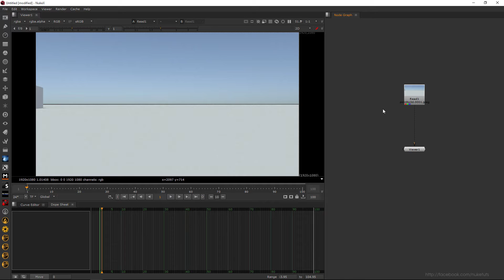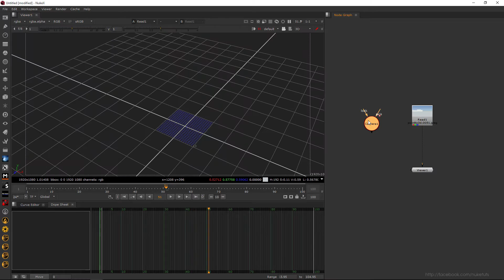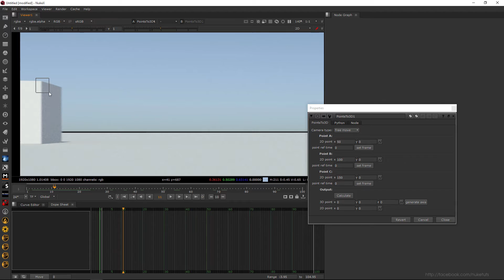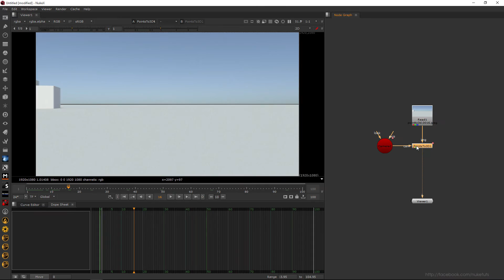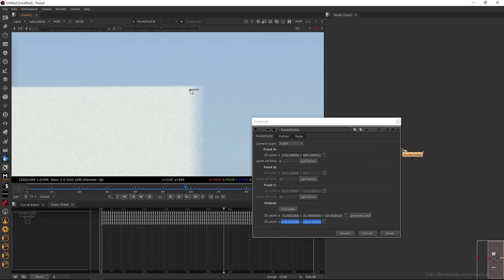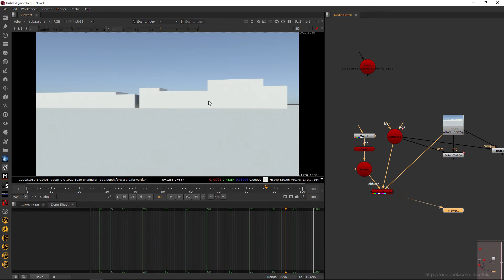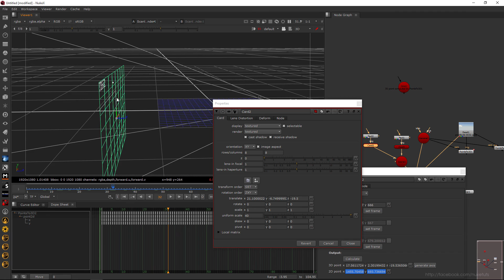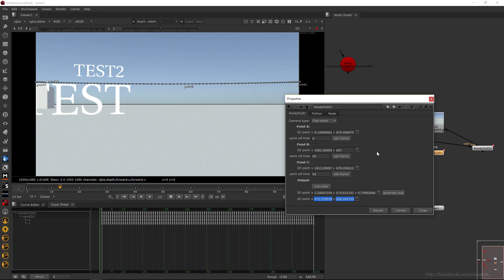[NUKE TUTORIAL] รู้จักกับ PointsTo3D Node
สำหรับ Node PointTo3D นั้น เป็น Node ที่เราสามารถเอาไว้หาตำแหน่งจากจุดนั้นๆที่เราเลือกใน 2D Plate ว่าอยู่ตำแหน่งไหนใน 3D Scene ครับ ซึ่งสิ่งที่เราจำเป็นต้องมีในการใช้ Node นี้ก็คือ กล้อง นั่นเองครับ โดยกล้องต้องมีการเคลื่อนไหว ถ้าเป็นกล้องนิ่งจะไม่สามารถใช้งานได้ครับ

ติดตามรับชม Tutorial เพิ่มเติมได้ที่ Channel ของผมหรือที่แฟนเพจ